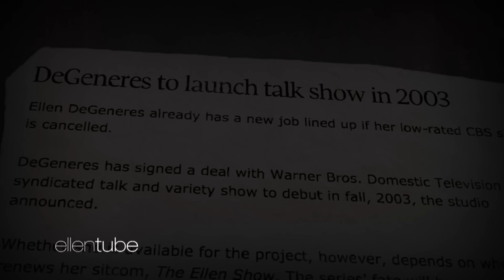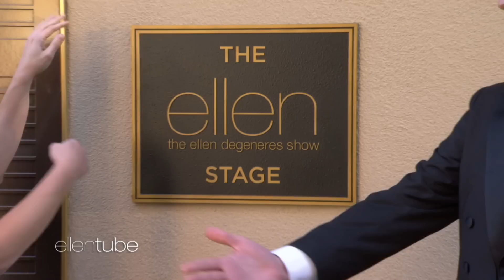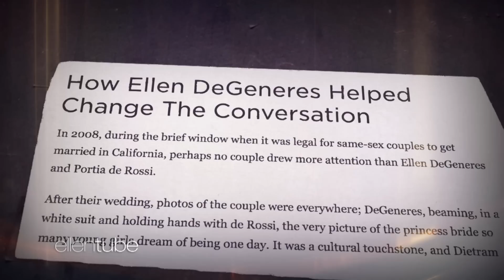A Look Back at The Ellen Show's Lasting Legacy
With the help of her friend Jennifer Aniston, Ellen took a look back at how the show has made a lasting impact and changed so many people’s lives over the past 19 seasons.